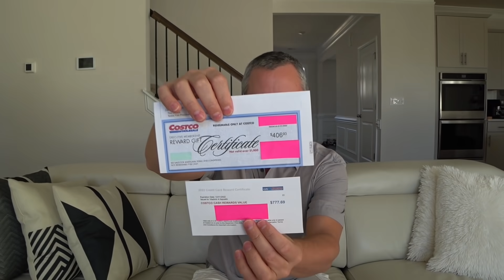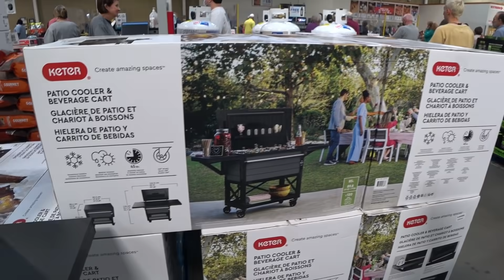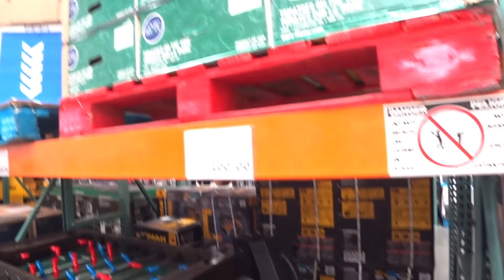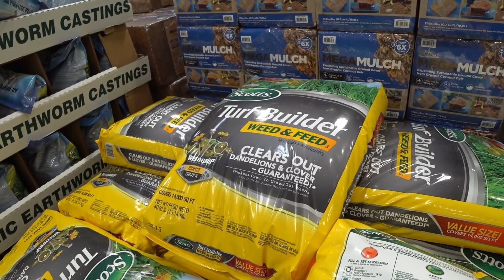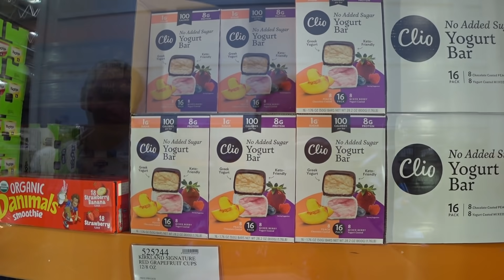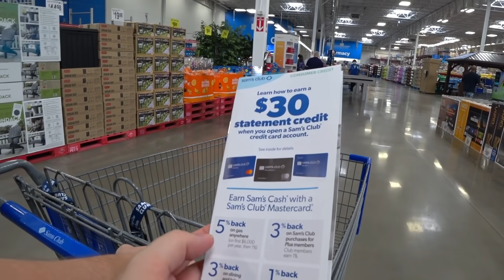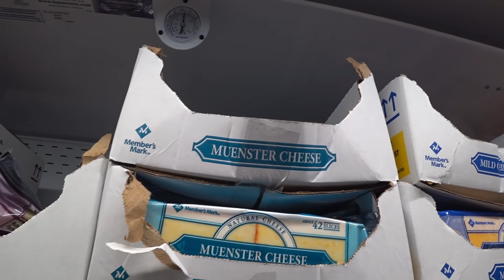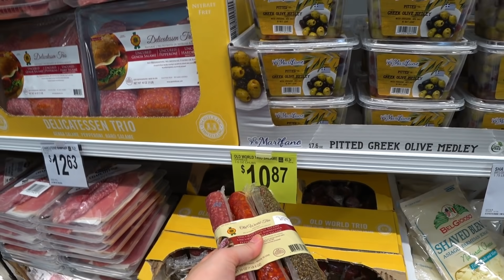Шок! Получили КЕШБЭК из Costco, но сколько! Покупки в Костко и Sam's Club для дома/ Закупка еды США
США влог. Покупки в Костко и Sam's Club, покупаем продукты в Америке. Шоппинг в американских магазинах Costco и Sam's Club,  делаем покупки для дома. Большая закупка еды в США получилась бесплатной для нас, так как мы получили кешбэк из Костко. Многодетная семья в Америке, наша жизнь после переезда в Южную Каролину.

 У нас вы найдете много интересных видео про нашу жизнь в Америке, про распаковку потерянных посылок, про шоппинг и простые семейные влоги. Жизнь многодетной семьи в США или все об Америке.